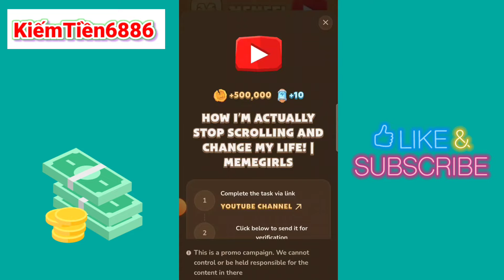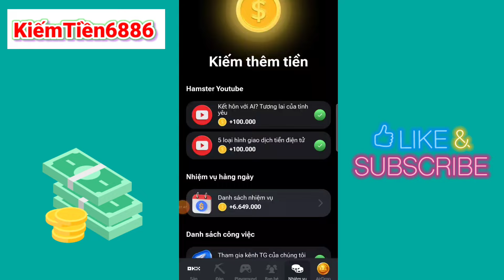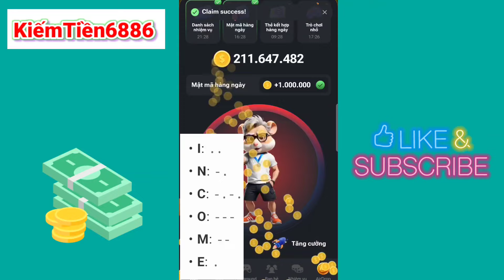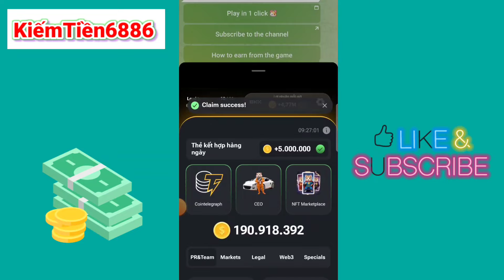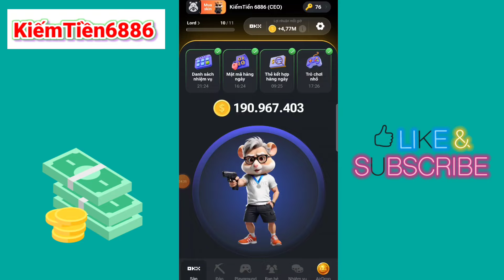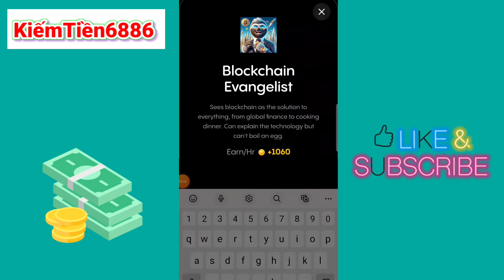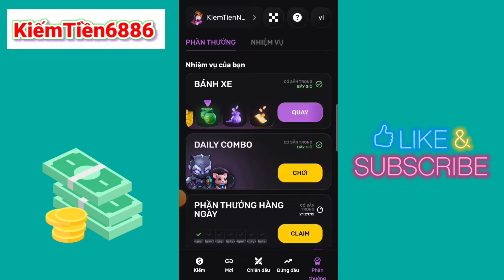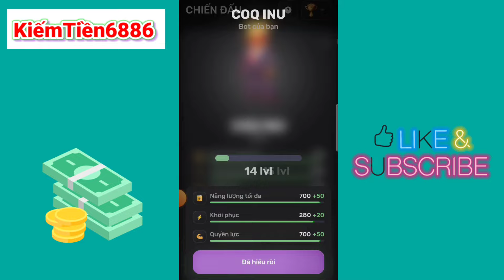Daily combo thẻ,daily code,mã bí ẩn Top 4 dự án Hamster kombat,MemeFi,GemZ,PixelVerse ngày 14/8/2024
2.HAMSTER KOMBAT Kèo VIP hơn 100M user:
👉Link tham gia nền tảng HAMSTER KOMBAT:
3.Gemz nền tảng HAMSTER KOMBAT 2 đang Hot:
👉Link tham gia nền tảng GEMZ:
startapp=1URzzB-UFN4Q3P2qkU8XZNsm
👉Link thẻ mới Satoshi silence GEMZ:
4.Pixel Verse nền tảng gamefi HOT:
👉Link tham Nền tảng game Pixel Verse:

1.HAMSTER KOMBAT Kèo VIP hơn 300M user:
2.MemeFi Coin:
👉Link tham gia nền tảng đào coin MemeFi:
3.Yescoin Farm ( Vang)
👉Link tham gia Yescoin Vàng:
4.HOT Token chạy trên mạng NEAR Protocol:
👉Link Tham gia đào HOT Token trên ví NEAR Wallet:
5.CYBERBASE coin sàn Binance và Bitcoin.com đề xuất :
👉Link tham gia nền tảng CYBERBASE:
6.Onus Tap Tap Tap (ăn chắc 100%)
👉Link tham gia Onus Tap Bot Telegram:
Chơi với tôi, cùng kiếm ONX
7.RockyRabbit
👉Link tham gia nền tảng RockyRabbit mới nhất:
8.TimeFarm:
👉Link tham gia nền tảng TimeFarm mới nhất:
9.xBlast Layer2 của Ethereum tiềm năng 2024:
👉Link tham gia nền tảng xBlast Layer2:
10.Tomarket hỗ trợ BitgetWallet:
👉Link Tham gia nền tảng nông trại Tomarket: